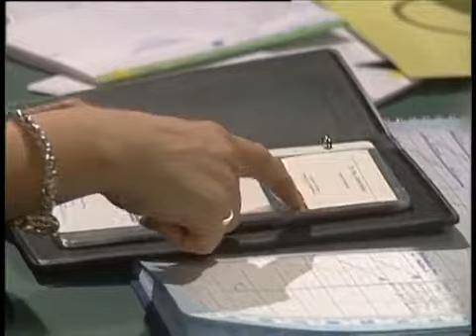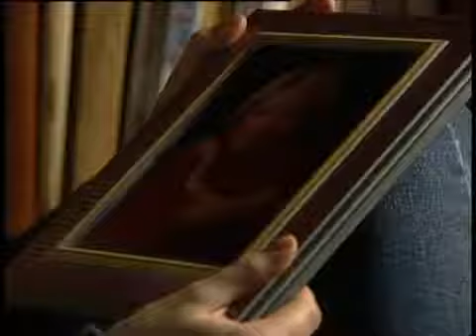Alle zusammen - jeder für sich - Folgen 1-50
Billie ist bewusstlos zusammengebrochen. Erst nach einiger Zeit kommt sie wieder zu sich, doch keiner schenkt ihr wirklich Gehör. Als Hajo von dem Flug nach .

Thorsten verliert durch das schlechte Zeugnis sein Jobangebot. Daraufhin beschließt er, sich von einem dubiosen Boxpromoter betreuen zu lassen. Als Heike .

Dr. Baers Beziehung zu Lukas und Bruno droht bekannt zu werden. Billie hat immer noch hohes Fieber und wird von Weinkrämpfen geschüttelt, in denen sie .